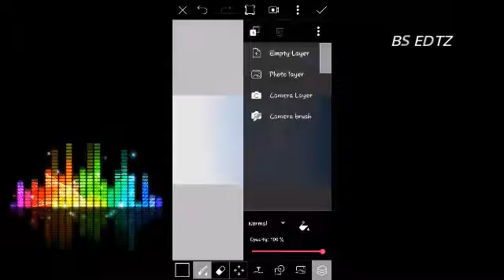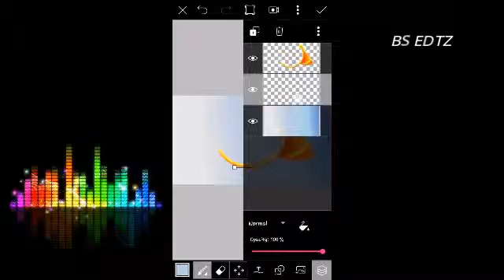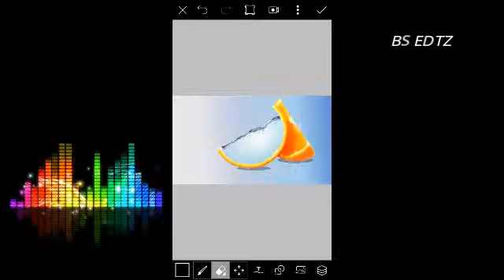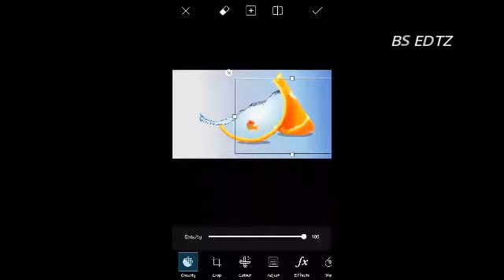How to edit like this || subscribe